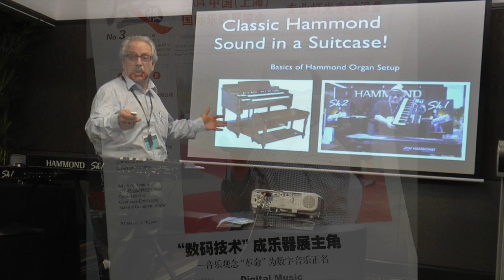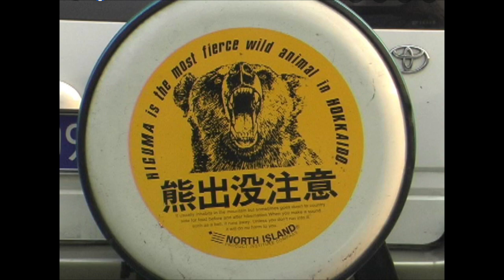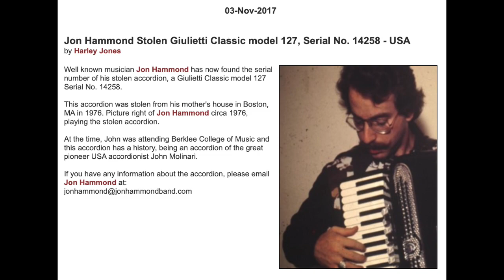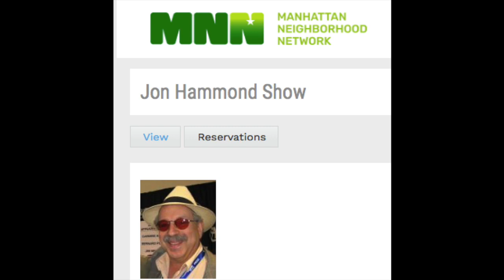Tuesday Morning Testing out a couple of things Jon Hammond